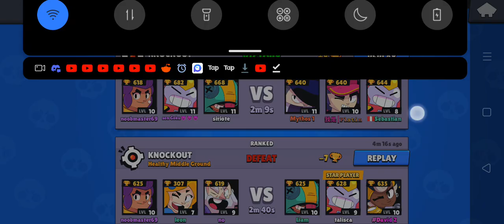Fastest Knockout Round Finished